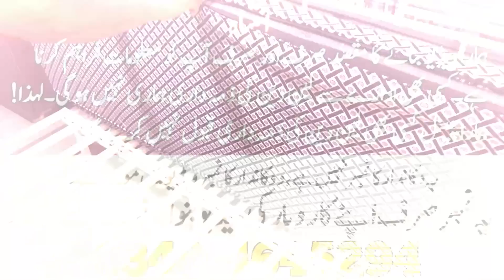Lohay k Sofa Bed Ne Dhoom Macha Di | Space Saving Iron Sofa Cumbed Furniture Market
Lohay k Sofa Bed Ne Dhoom Macha Di | Space Saving Iron Sofa Cumbed Furniture Market  @Ehtisham Janjua ​

Shop Address.
Karimabad furniture market Karachi shop no 02 near meena bazar karimabad

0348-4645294-اپنے کاروبار یا دوکان کی ویڈیو بنوانے کے لیے اس نمبر پر رابطہ کریں

Cover Topic.
sofa cumbed in low rate furniture in karachi
cheapest price furniture in karachi
sofa cum bed in low rate furniture in karachi
cheapest sofacumbed market
karimabad furniture market 2022
sofa cumbed price in karachi
iron rod sofa cum bed
iron furniture design in pakistan
furniture market update

EhtishamJanjua